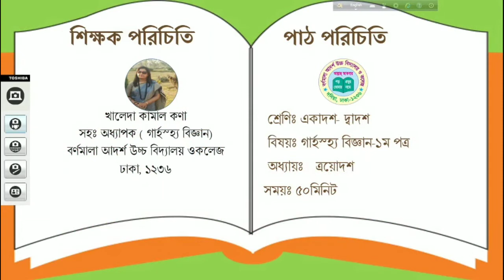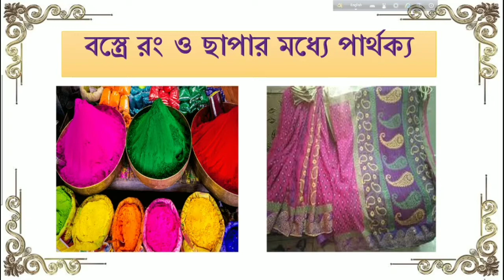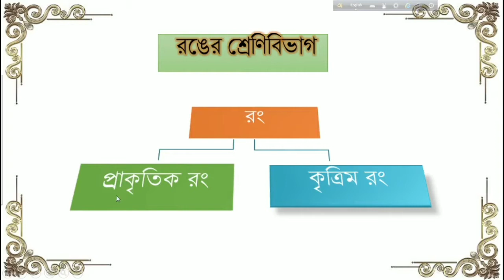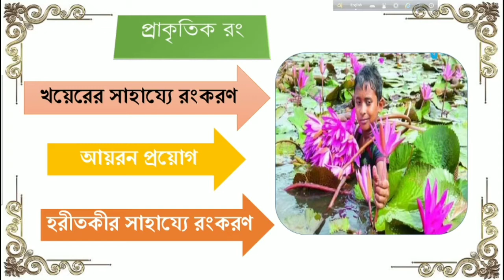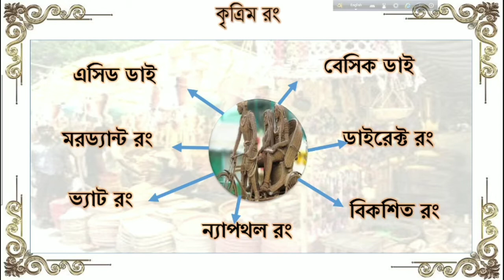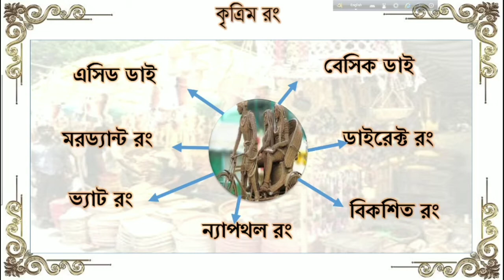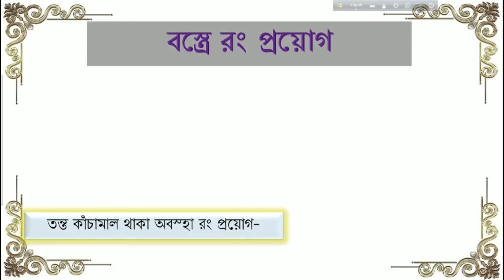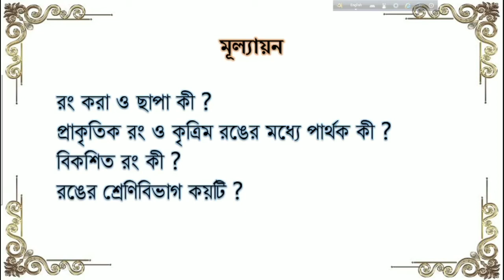শ্রেণিঃ একাদশ । গার্হস্থ্য বিজ্ঞান ১ম পত্র । অধ্যায়ঃ ত্রয়োদশ । বস্ত্রে রং করা ও ছাপা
বস্ত্রে রং করা ও ছাপা